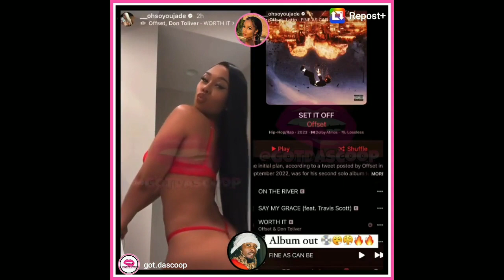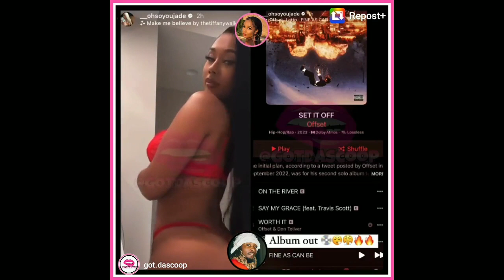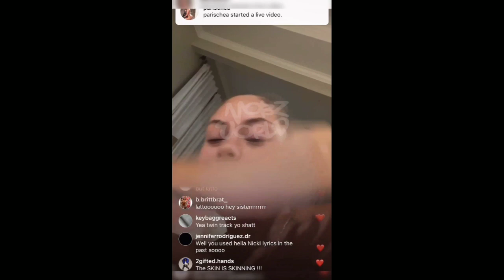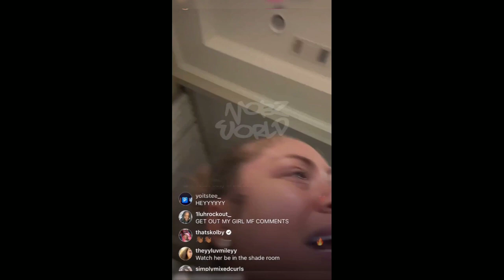Jade Promoting Offset's Album Trolling Cardi? Latto Denies Stealing Lyrics and Shading GLOrilla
6ix 9ine's ex-Girlfriend and allegedly Offset's former jump off Oh So You Jade was trolling Cardi B by promoting Offset's music

Latto was accused  of stealing lyrics from Amari Blaze She responds to those claims